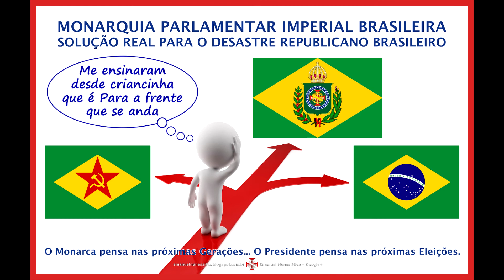Jingle Ciranda monarquista contra a República daninha para o plebiscito de 1993